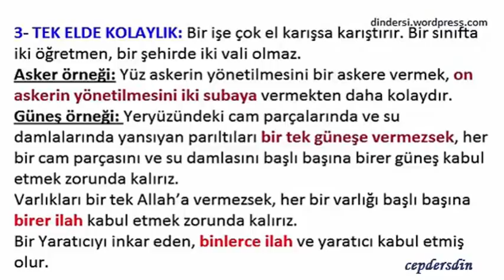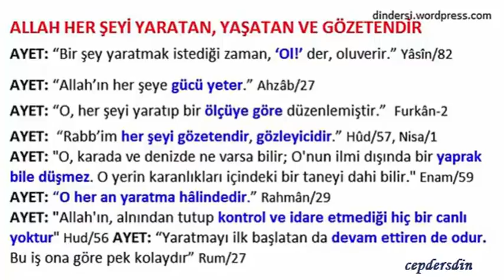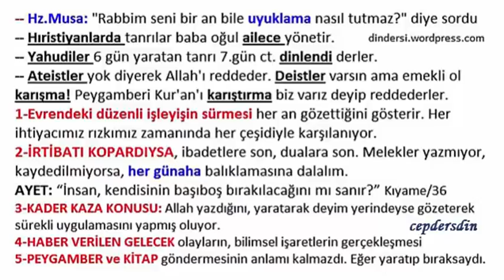5-DEİSTİM DİYEN GENÇLERE Liselilere - Sesli anlatım - dindersi wordpress 10.Sınıf 1.Ünite